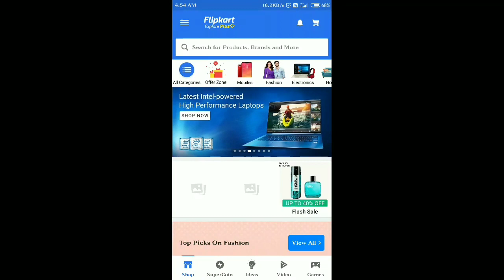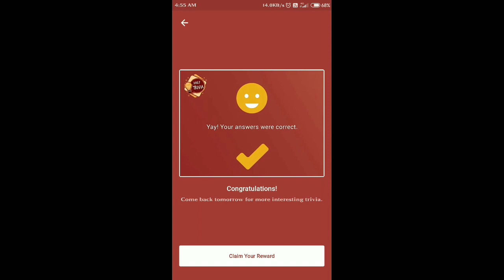Flipkart Daily Trivia Quiz Answers | Win Gift Vouchers, Gems | 14 August 2020 | Trivia Quiz Answer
Other Quizzes :-

Question 1:- Haseena Parkar is a film based on the life of the sister of dash

Question 2 :- which breed is the popular cartoon dog Scooby Doo

Question 3 :- which Shah Rukh Khan starrer was initially titled Katrina meri jaan

Question 4 :- which of these American sitcoms is not animated

Question 5 :- who is the only person to have ever won a Booker prize and an Oscar

Topics Covered :-

flipkart daily trivia 14 august
14 august flipkart daily trivia
flipkart contest
flipkart quiz
flipkart
contest
quiz